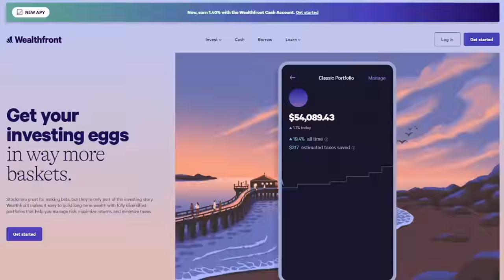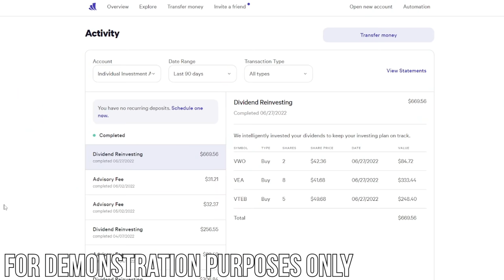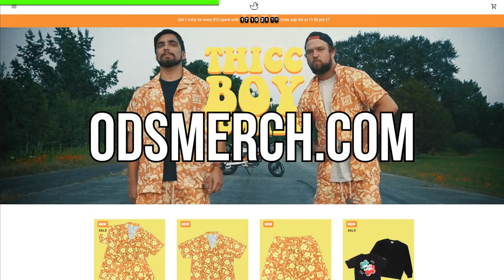CONVERTING AN OLD LIMO INTO A LUXURY CAMPER | PT.3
Open up a Wealthfront investment account today through my and get your first $5,000 managed for free!

Official Duck Studios receives cash compensation from Wealthfront Advisers LLC (“Wealthfront Advisers”) for sponsored advertising materials, which creates an incentive that results in a material conflict of interest. Official Duck Studios is not a client and this is a paid endorsement. Official Duck Studios and Wealthfront Advisers are not associated with one another and have no formal relationship outside of this arrangement. Nothing in this communication should be construed as a solicitation, offer, or recommendation, to buy or sell any security. Any links provided by Official Duck Studios are not intended to imply that Wealthfront Advisers or its affiliates endorses, sponsors, promotes and/or is affiliated with the owners of or participants in those sites, or endorses any information contained on those sites, unless expressly stated otherwise. Investment management and advisory services are provided by Wealthfront, an SEC registered investment adviser. All investing involves risk, including the possible loss of money you invest, and past performance does not guarantee future performance.